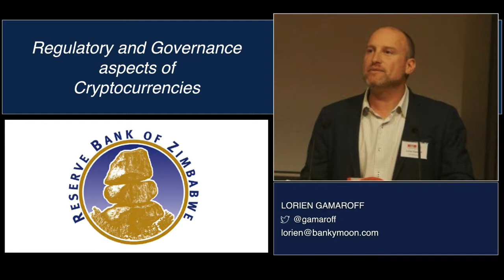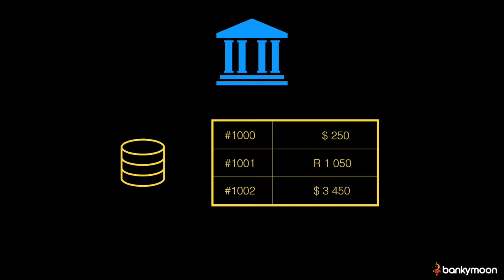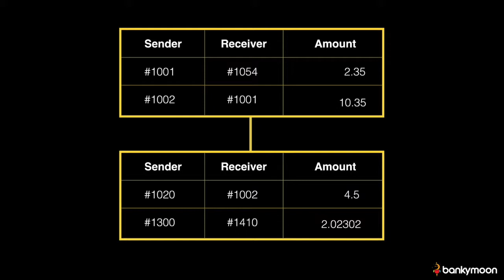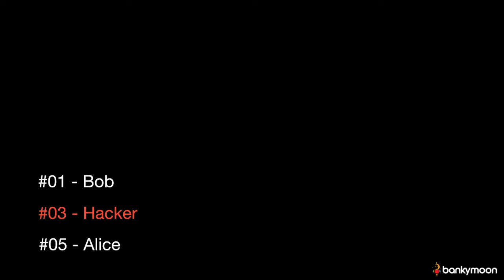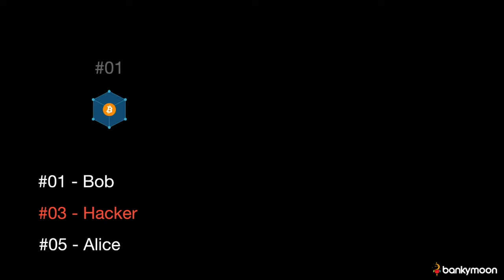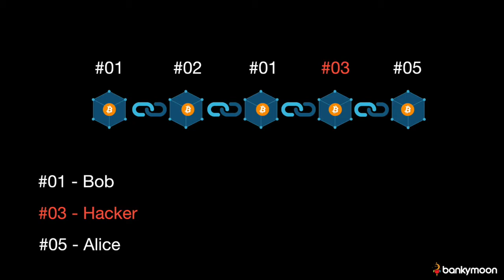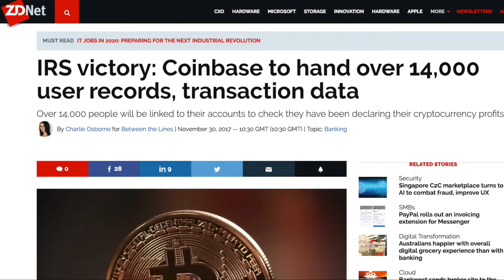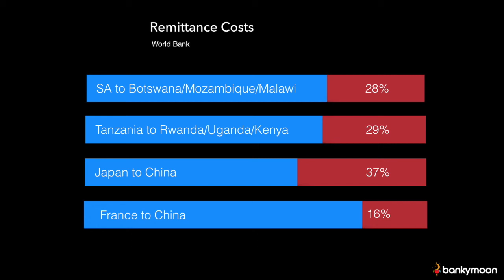Regulatory aspects of Cryptocurrencies - Reserve Bank of Zimbabwe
This talk was presented to the Reserve Bank of Zimbabwe in 2017.

Interest in Bitcoin and Cryptocurrencies is growing fast in Zimbabwe. People mistrust fiat currencies and have difficulty moving money in and out of the country.

Transaction volumes are growing on Golix.com the local Bitcoin exchange.

Lorien Gamaroff and Tawanda Kembo, CEO of Golix.com, met with the Central Bank to discuss why Bitcoin should be allowed in the country. Regulatory and governance recommendations were made and concerns around money laundering were dispelled.